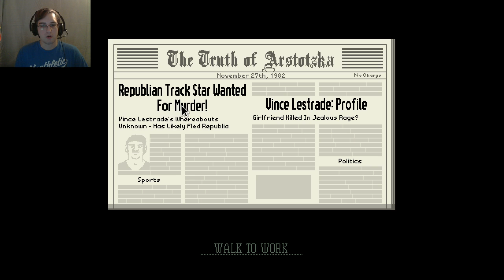YOU HAVE BEEN DETAINED! | Papers, Please #3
They gave me a detain button. It's very useful!

As always, I hope you enjoyed my video!